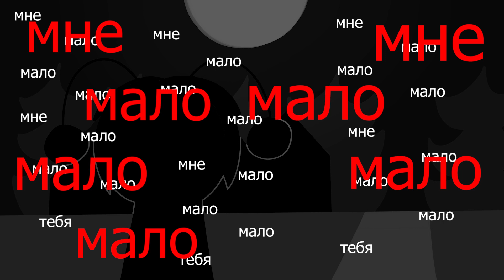МАЛО ТЕБЯ | SPEED UP | OC MV ANIMATIC